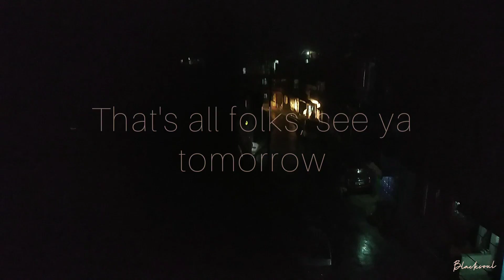In & out of this place|| 2nd half of today's random clips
the next song: I Will Survive